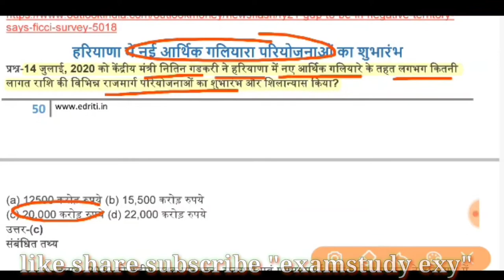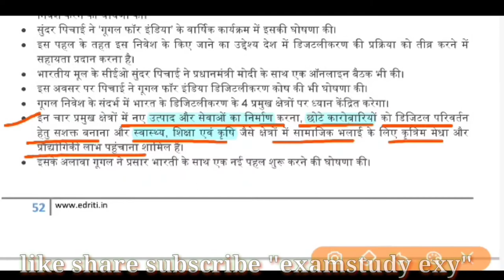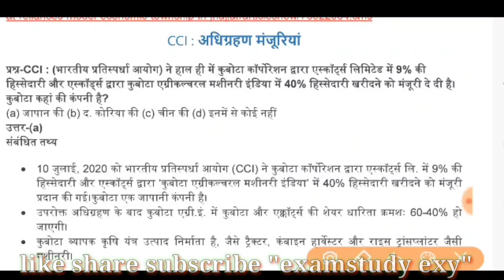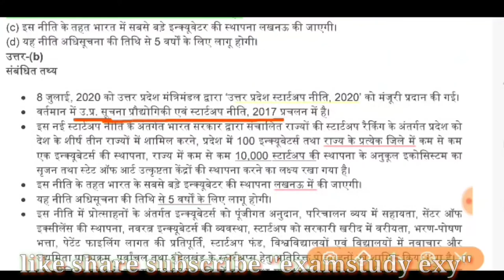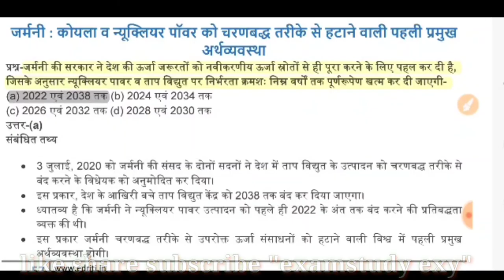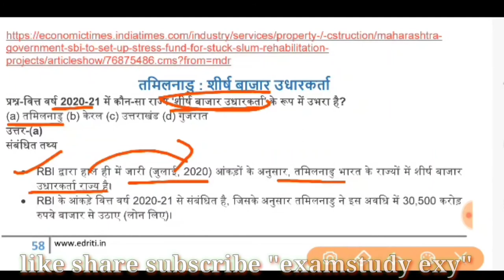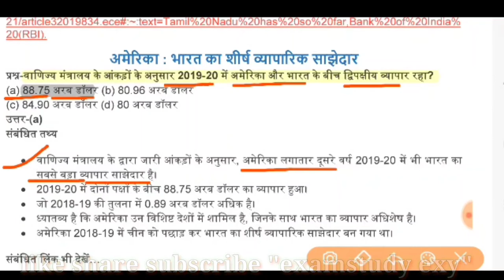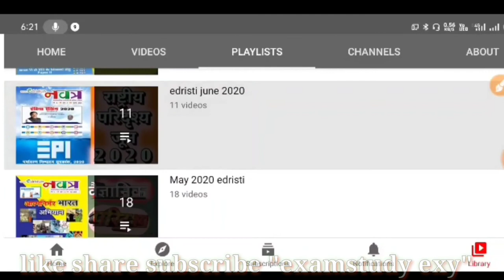edristiCurrentAffairs2020 ईदृष्टिHindiजुलाईCurrentAffairs2020आर्थिक परिदृश्य#examstudy exy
edristi current affairs magine 2020ईदृष्टि hindi july 2020की घटनाओं पर आधारित